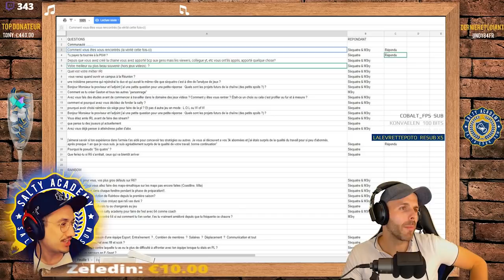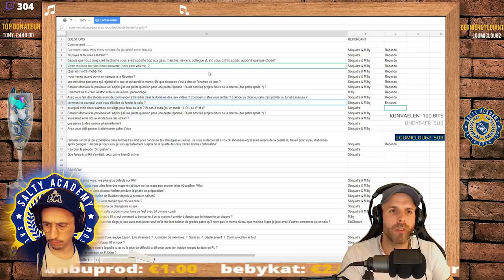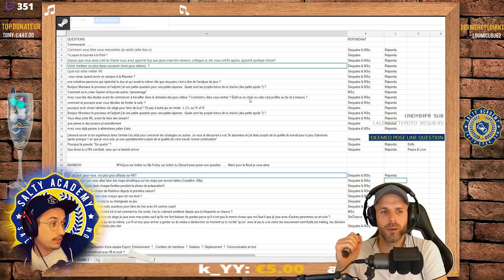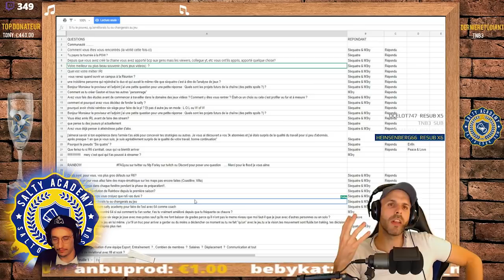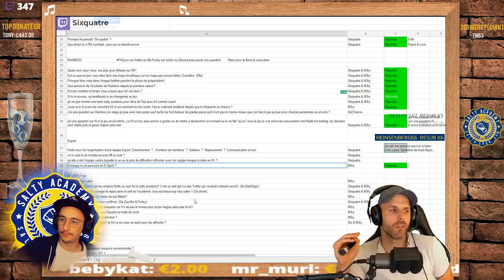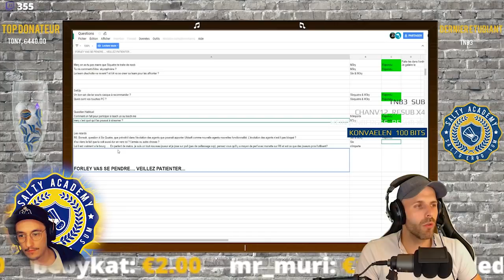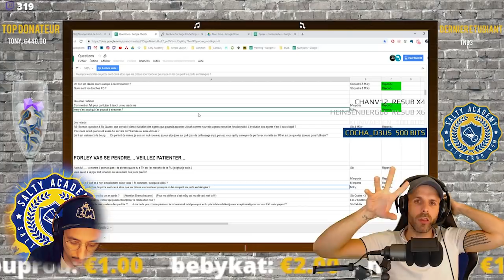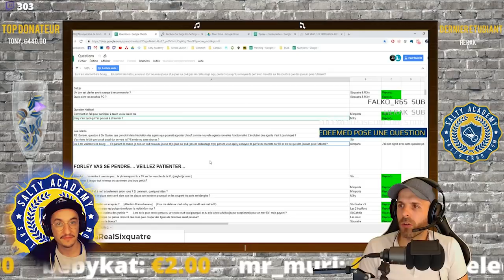ON RÉPOND A VOS QUESTIONS !🎓 FAQ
Rediffusion du live FAQ de la salty Academy. ⤵️